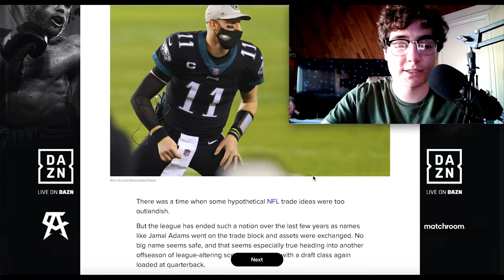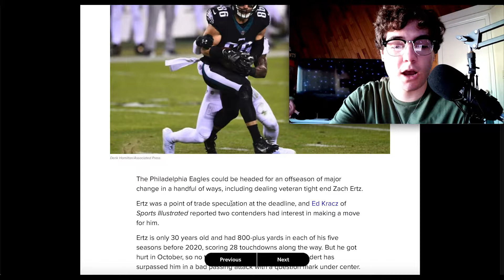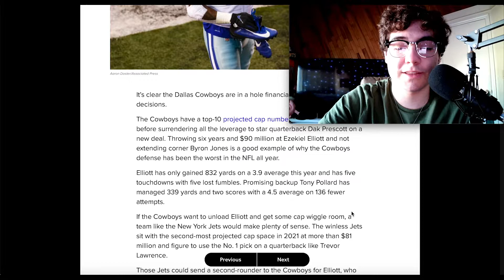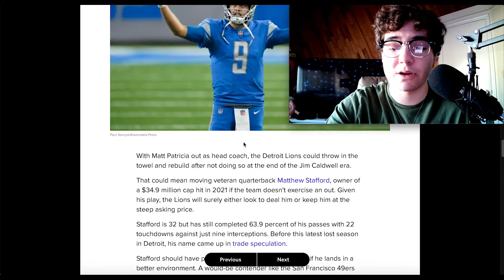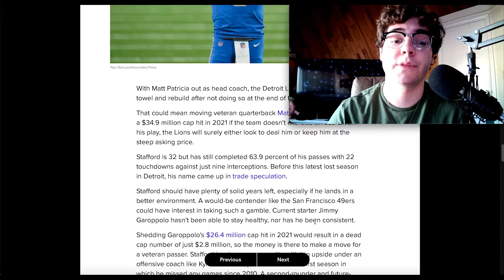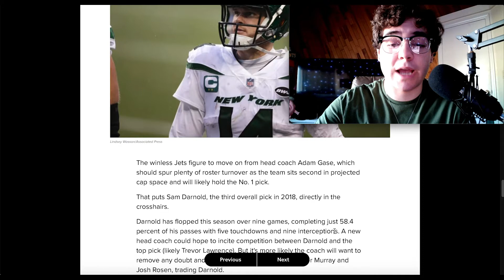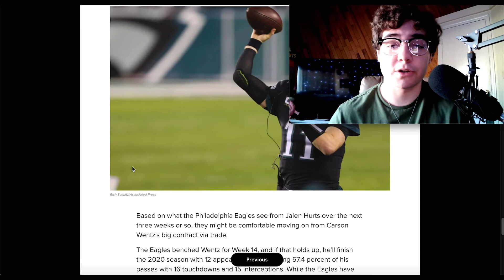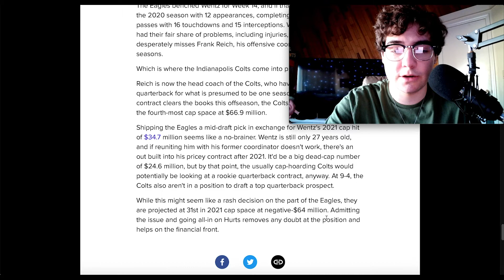These trades NEED to happen!!!!!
❌Come hang out on stream

❌ Jayden Sormani is a sports journalism student at Arizona State. His passion has always been sports and his knowledge spans beyond the NFL, although the channel is mainly football. The channel started with a Mock Draft that reached over 8k views, and has since grown into more mocks, quizzes, 7 round mocks, madden and more. Born in Yonkers, NY and raised in Phoenix, AZ,  his favorite teams consist of Giants, Yankees, Knicks, and Manchester United.